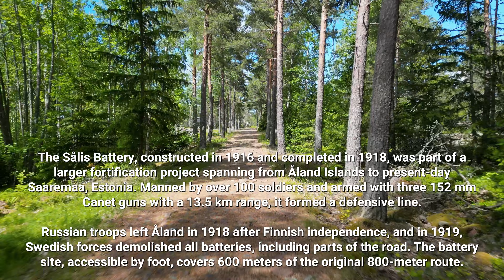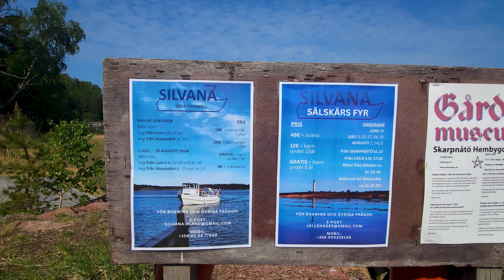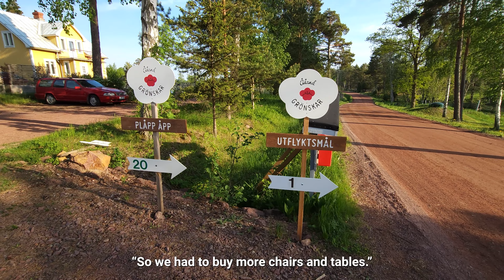Exploring Åland Islands: 3-Day Cycling Adventur Part 1 (Lolo's Seaside Café & Restaurant)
Join us on a 3-day cycling adventure through the stunning Åland Islands! Our journey begins in the southwestern part of Åland, Eckerö, where we explore the beautiful midsummer pole. We then cycle through Hammarland and visit the historic Sålis Battery. Taking the cycle-ferry from Skarpnåtå, we head to Lolol Sea Side Cafe for a delightful meal and a relaxing sauna. Finally, we spend the night at Snäckö Canvas in a cozy glamping tent. Don't miss out on this scenic and unforgettable experience!

Lots of Drone footage in 4K.

Links

Tags.